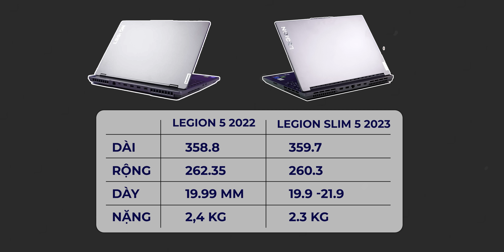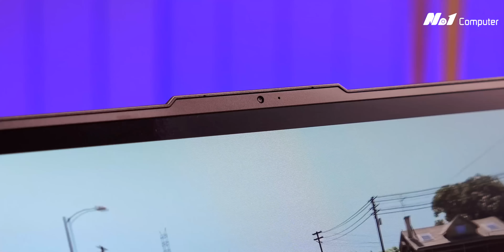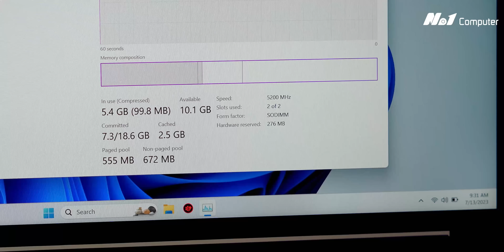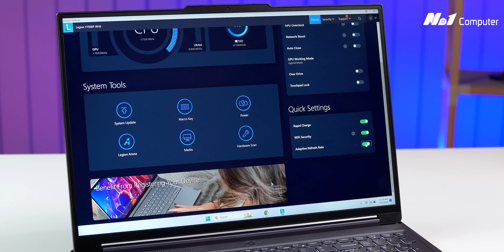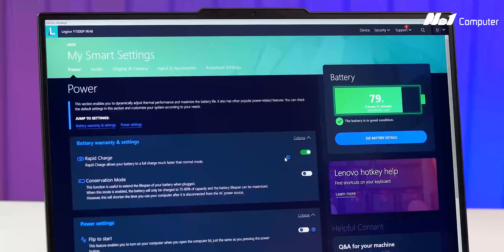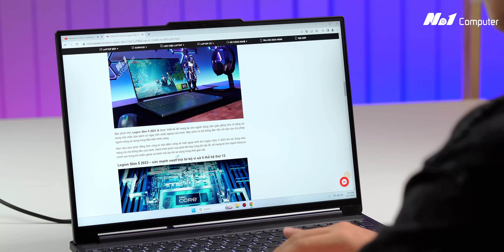Lenovo Legion Slim 5 2023: MỎNG hơn liệu có NÓNG ?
Lenovo Legion Slim 5 2023 đã thay đổi đồng loạt tên gọi thành Legion Slim 5 2023 với rất nhiều cải tiến về kiểu dáng thiết kế cũng như cấu hình. Một trong những mẫu máy đươc mong chờ nhất 2023
+ Đột phá về màn hình với 2,5K , tỉ lệ màn hình 16:10 và viền siêu mỏng
+ Kiểu sáng sang trong như Slim 7
+ Công nghệ Lenovo AL1
+ Cấu hình đời 13 siêu khỏe i5 13500H, RTX 4050

Từ khóa tìm kiếm trên Google:
legion 5 2023; lenovo legion 5 2023; legion slim 5 2023; legion 5 2023 r7-7840h;  lenovo legion 5 2023 review; lenovo legion 5 pro 2023 amd; legion 5 2023 review; lenovo legion 5 slim 2023; lenovo legion slim 5 2023
; legion 5 2023 ryzen 7 7840h